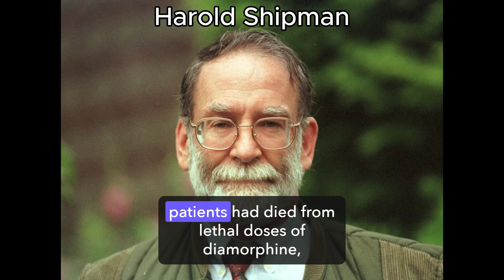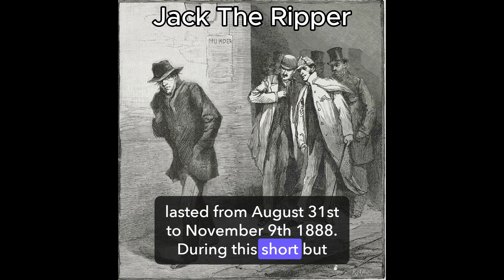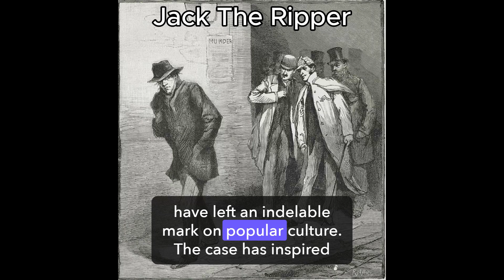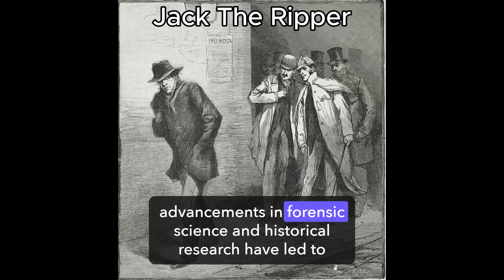Most Notorious Serial Killers Of Our Time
Welcome to todays Video. This time we are gonna explore some of the Most Notorious Serial Killers of our time.

0:00 - Intro
0:09 - Ted Bundy
2:33 - Pedro Lopez
5:12 - H.H. Holmes
7:40 - John Wayne Gacy
10:18 - Harold Shipman
13:10 - Jeffrey Dahmer
16:06 Jack The Ripper
18:50 - Outro

truecrime serialkillerdocumentary documentary truestory crime criminal murdermystery This content is intended for educational, documentary, and entertainment purposes only. It is based on real events, using authoritative sources such as interviews, newspaper articles, and TV news reports. These sources aim to inform, educate, and honor significant cases in our history.